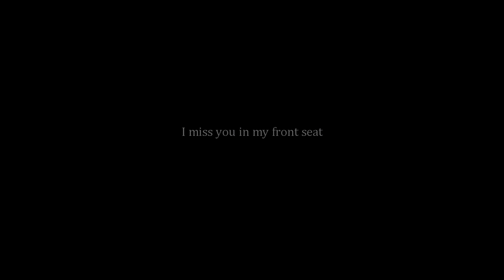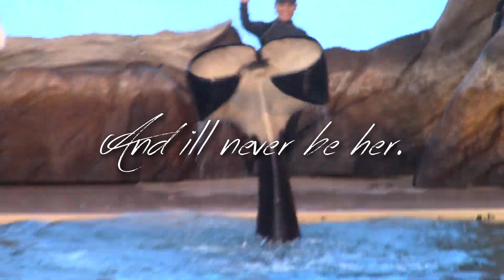i hate u, i love u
for my crush, who will never truly know how i feel for him.

edited: i told him but he doesn't like me back

f in the chat to pay respects l0l

footage used: cetuscetus, cetacean dream, cetacean lover, echobeluga, orcinus, forevershouka, seawolf01